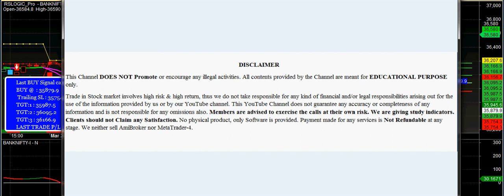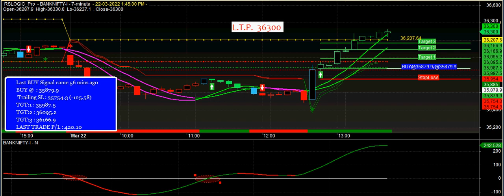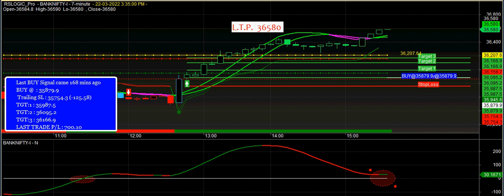BankNifty Future Best Buy Sell Signal Software for Amibroker Platform HINDI | Auto Buy Sell Signals